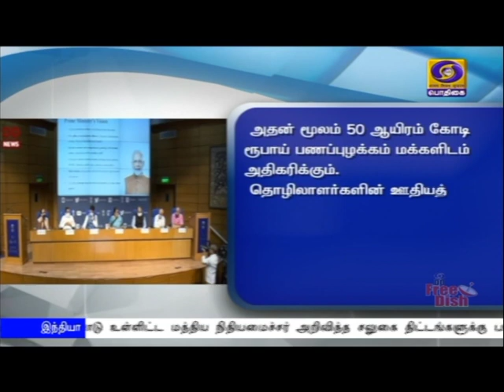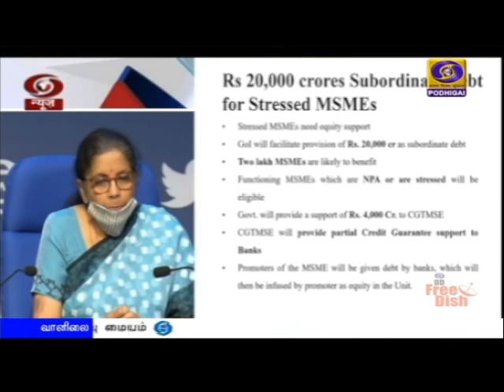பொருளாதார சலுகை திட்டங்கள்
சிறு, குறு, நடுத்தர தொழில்களுக்கு மூன்று லட்சம் கோடி ரூபாய் #பிணையில்லா கடன் - நான்கு ஆண்டு கடனுக்கு தவணை செலுத்த 12 மாத கால அவகாசம் உள்ளிட்ட பல்வேறு பொருளாதார மேம்பாட்டு திட்டங்களை அறிவித்தார் நிதியமைச்சர் நிர்மலா சீதாராமன்.